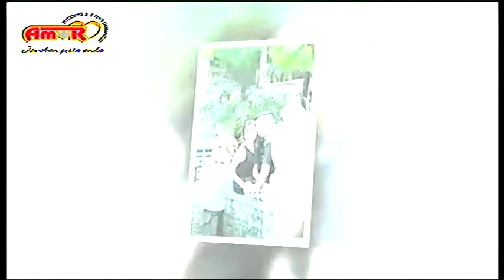Arief & Corina @ AMOR Organizer @ 4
Arief & Corina @ AMOR Organizer @ Auditorium Gedung USM @ 3 September 2016